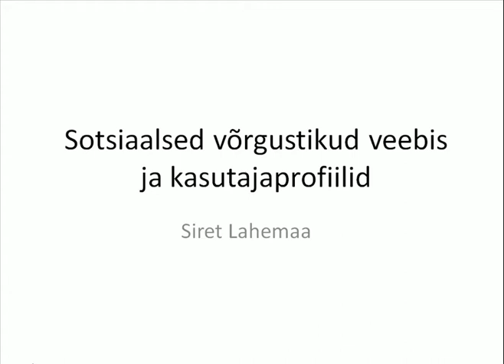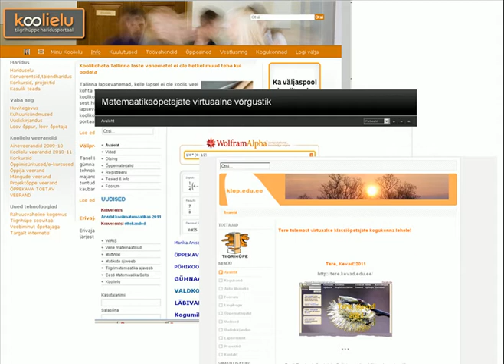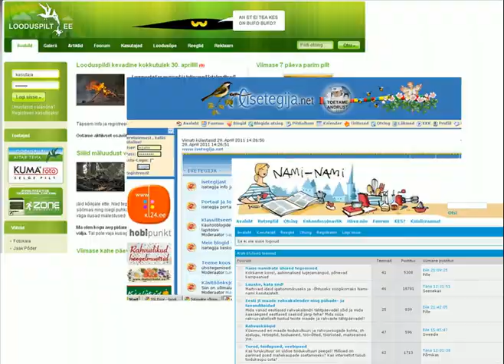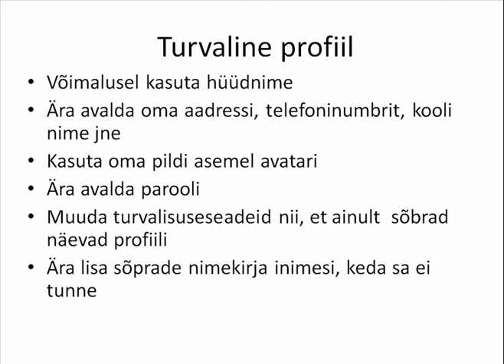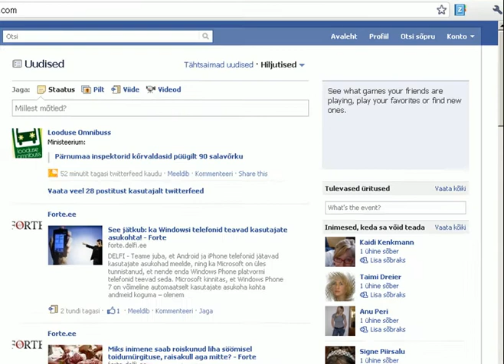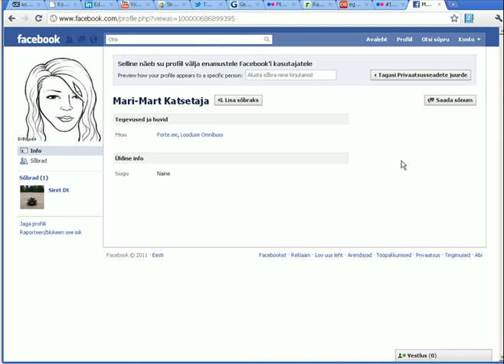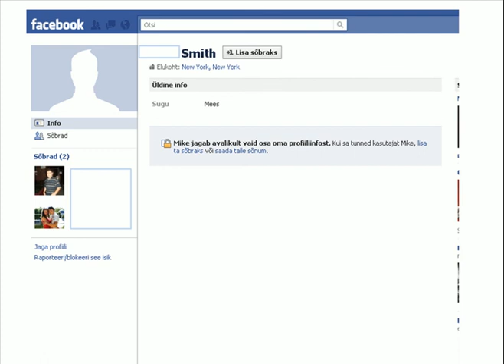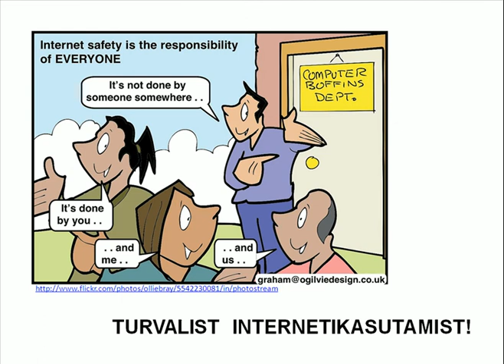Sotsiaalvõrgustikud ja kasutajaprofiilid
Turvalised kasutajaprofiilid sosiaalsetes keskkondades